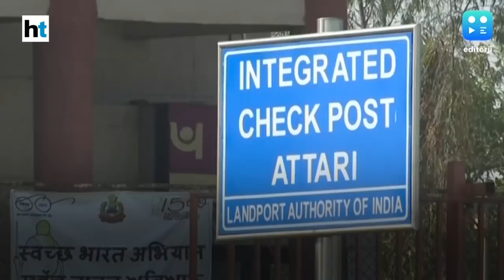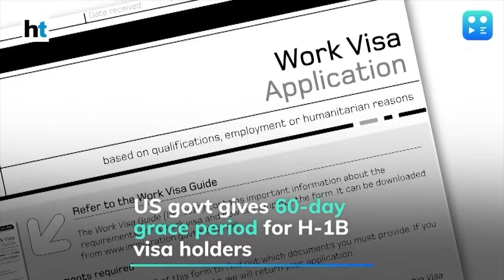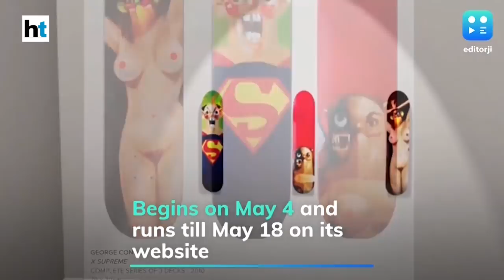Covid-19: An in-depth analysis of hotspots with Vikram Chandra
The Ministry of Home Affairs on Saturday issued a new notification, clarifying the passenger rules in the Orange Zone. In this episode, Vikram Chandra explains why a lack of clarity on the lockdown rules may hinder India’s fight against Covid-19 and follows it up with an in-depth analysis of the virus hotspots across the country.